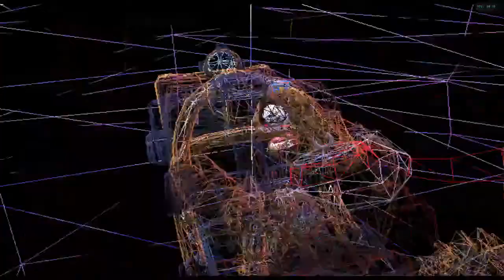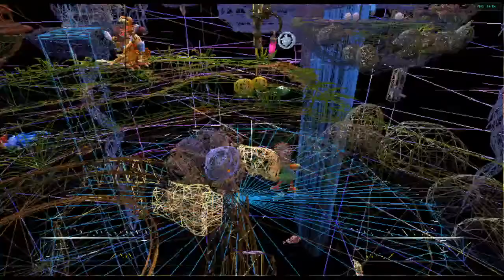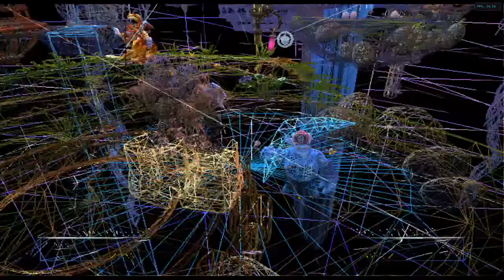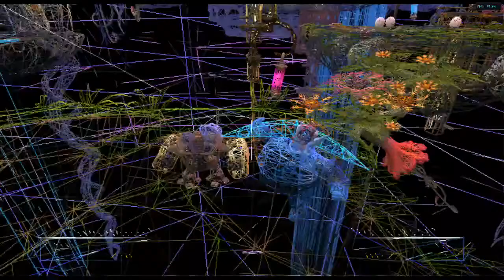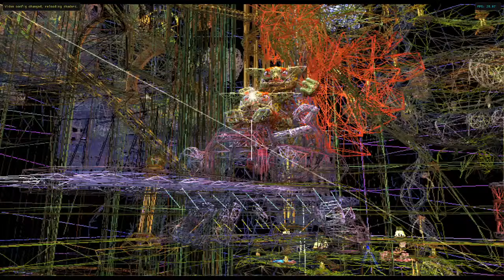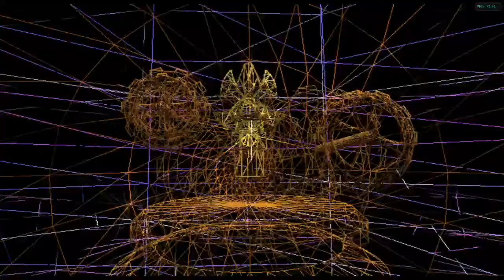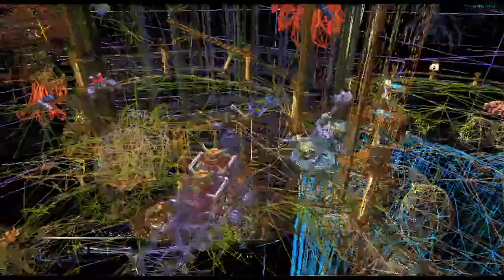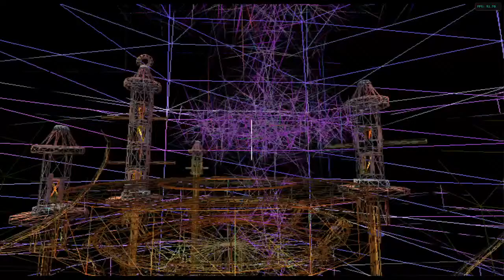Scuffed Skylanders Part 2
Skylanders Trap Team but it's literally the worst thing ever